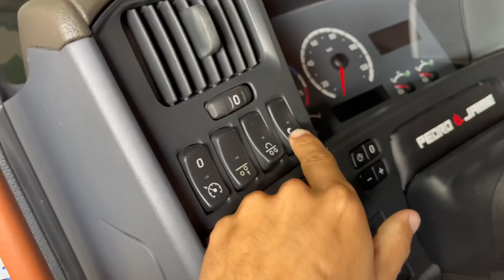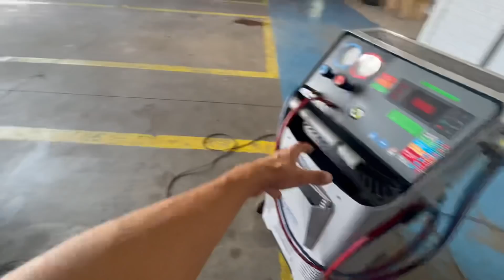ARRUMANDO PROBLEMAS NO CAMINHAO 🥺⛏🚧